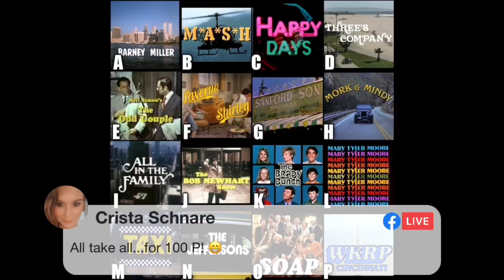Chit Chat Chop Ep 105 - Paul Bromby from Sportsnet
Live Now with Chef Patty and Paul Bromby: Senior Producer Sportsnet Central.

Last time Paul was on the show he told Patty that his favourite cooking appliance was his microwave. So Patty will be showing Paul how to make a delicious treat from scratch using his microwave.

We will also be playing an interactive game that you can play with us.